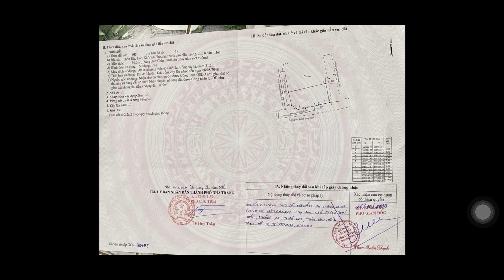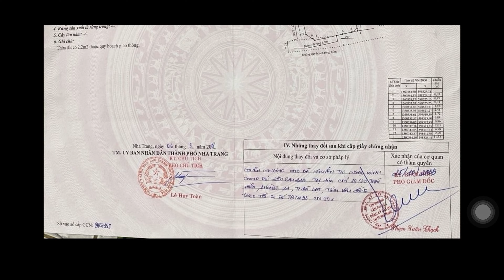Anh Chương phải về Đà Lạt nối nghiệp trồng hoa TIẾC NUỐI bán lại ngôi nhà Vĩnh Phương Nha Trang.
Em xin kính chào quý anh chị đã đến với Kênh TRANG NHÀ PHỐ.
Hôm nay em muốn giới thiệu 1 ngôi nhà sát khu công nghiệp Đắc Lộc Nha Trang, cách quốc lộ 1A chỉ 300m.
Ngôi nhà 1 trệt 1 lầu. có diện tích 96m2
Xin chào quý nhà đầu tư!
Tôi là Đỗ Thị Thùy Trang -  Chuyên gia tư vấn đầu tư Nhà Đất Nha Trang.

Trong thời gian qua tôi đã hỗ trợ cho rất nhiều khách hàng của mình mua được Nhà và Đất ở những vị trí đắc địa để phát triển công việc kinh doanh của họ lên một tầm cao mới, giúp những nhà đầu tư gia tăng lợi nhuận.

Hiện tại Công Ty tôi đang mua bán độc quyền hàng trăm căn Nhà & Đất tại TP. Nha Trang với tài chính từ vài trăm triệu cho tới hàng tỷ đồng với mức giá vô cùng phù hợp, vị trí đắc địa, pháp lý an toàn.

☎ Hãy gọi cho tôi hoặc add Zalo( Viber) theo SĐT: 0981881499 để nhận thông tin pháp lý đầy đủ Nhà Đất và kết nối làm việc trực tiếp với chủ Nhà Đất.
Cảm ơn quý anh chị đã theo dõi và xem hết video Trang Nhà Phố.